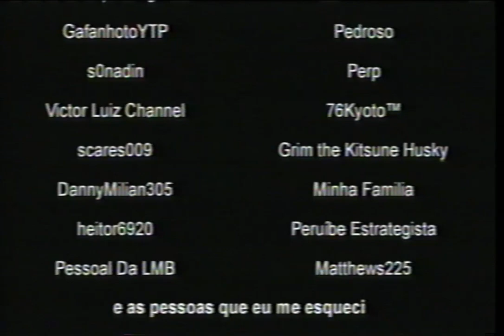Agradecimentos (Ultimo Vídeo Do Ano)